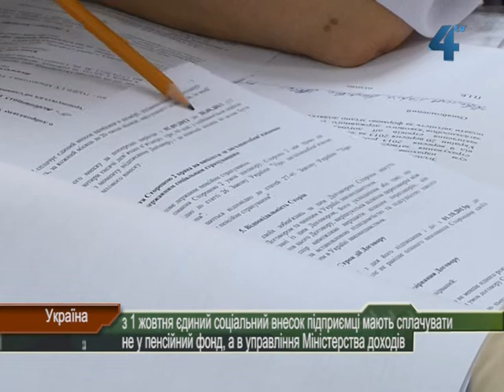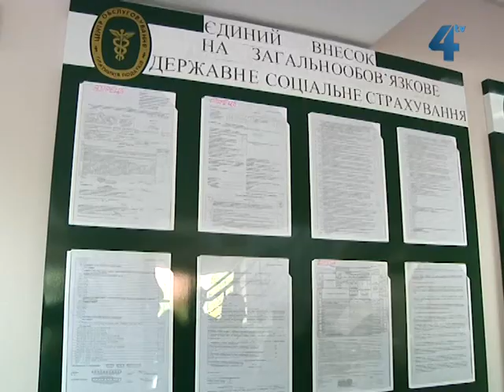З 1 жовтня єдиний соціальний внесок підприємці мають сплачувати в управління Міністерства доходів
З 1 жовтня єдиний соціальний внесок підприємці мають сплачувати не у пенсійний фонд, а в управління Міністерства доходів. Відтепер у податковій обробляють звіти, а також створені нові рахунки. В управлінні Міндоходів закликають, не пізніше 21 жовтня подати до них звіт тих підприємців, які мають найманих працівників.